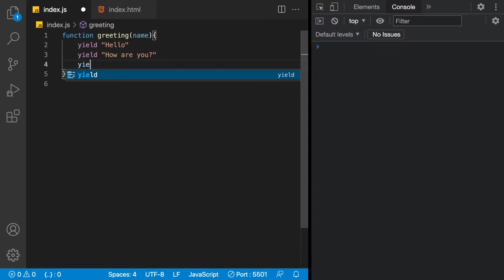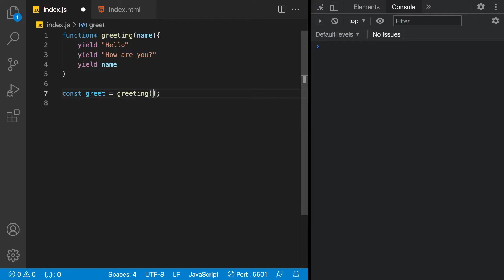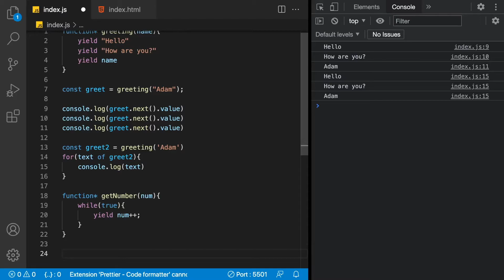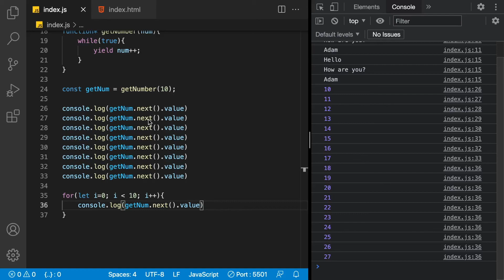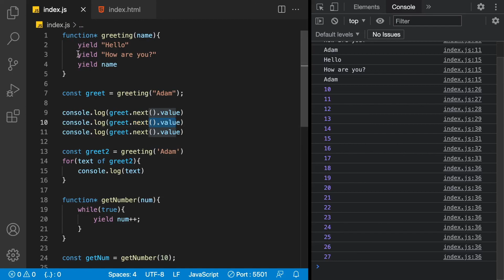Learn JavaScript Generators Quickly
In this video we learn about JavaScript Generator functions.
This is a great introduction to generator functions. Generators are functions that can be exited and later re-entered.

You will learn what the yield key word does. How a generator function suspends execution when yield is called also known as deferred execution. You can do fun things like make an infinite number generator.